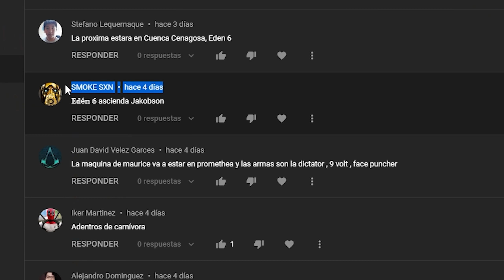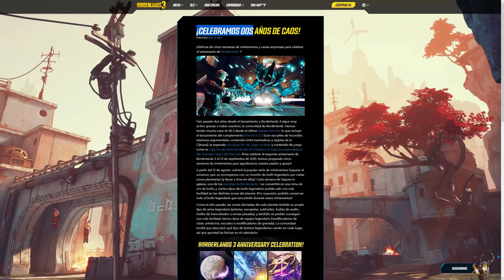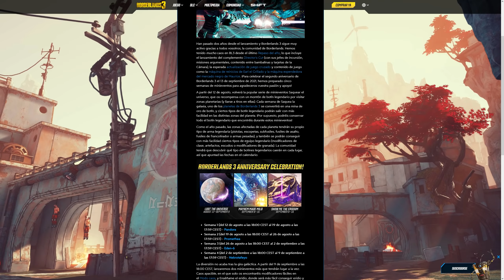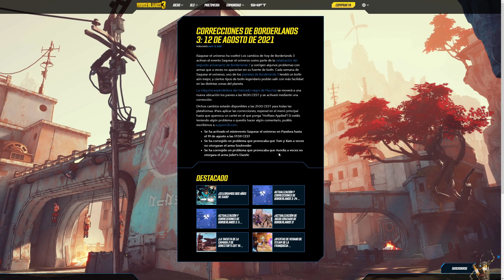¡Segundo Aniversario! y Mercado negro (12/08)【Borderlands 3】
En este vídeo enseño la nueva ubicación de la máquina de Maurice y los cambios de la última actualización.

Se activa el minievento del segundo aniversario, en el que cada semana tendremos un aumento en la probabilidad de legendaria en un planeta distinto. Esta semana será en Pandora.

00:00 Introducción
00:16 Mercado negro (Ubicación)
01:59 Mercado negro (Prueba de armas)
05:20 Actualización
08:30 Fin

⭐Puedes apoyar el canal usando mi código FilthyEagle en Epic⭐

💜 ¡Muchas gracias! 💜

¡Únete a mis redes para no perderte nada!